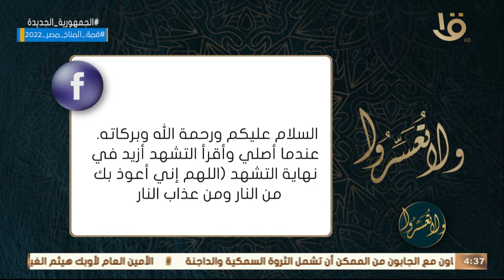ولا تعسروا | الجليس "التعليم".. مع د. عمرو الورداني الحلقة الكاملة 18-10-2022